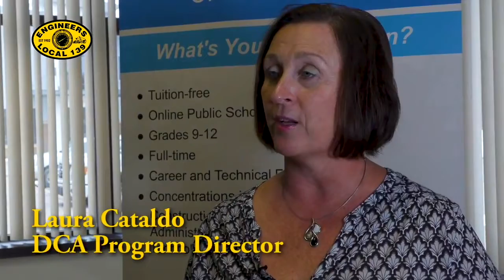Oshkosh North TV9 - S03 E26 - 3.18.19